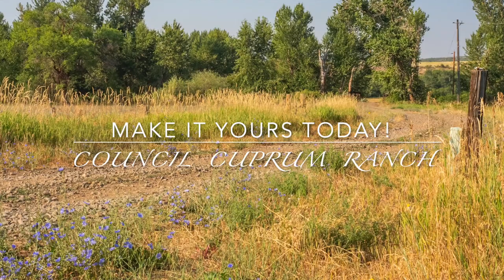Council Cuprum Ranch, Council, Idaho